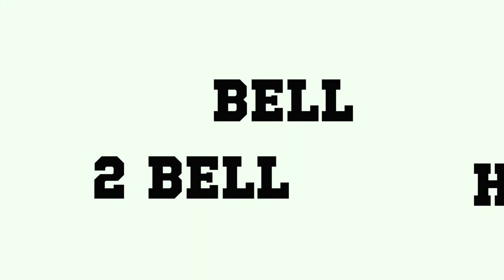10 SURVIVAL Tips For Teachers that "Look Young"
Today's video discusses an issue that faces many new teachers, especially those of us who teach in middle school and high school. Often I get asked, "How do you teach in high school when you look so young?"

In this video, I will give you 10 tips that I use to gain rapport with both my students and my colleagues despite my age or years of teaching experience!